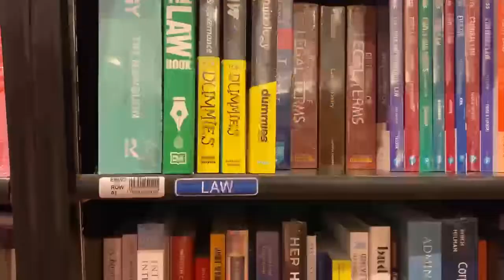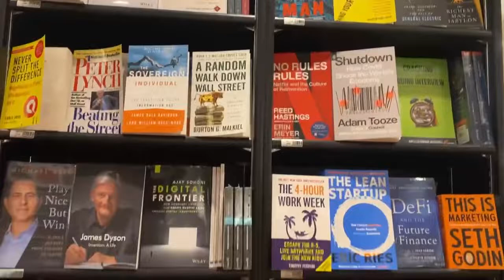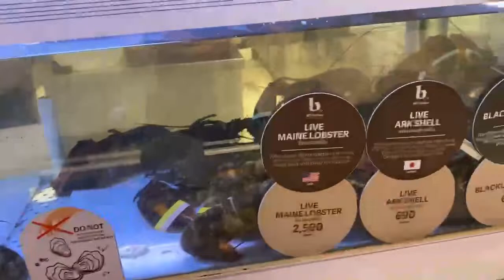Biggest English Bookstore in Bangkok 🇹🇭 kinokuniya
Hi everyone this video for all book reader lover who wAnt to buy books in Thailand in English.This located in siam paragon and have more branches in Bangkok.I hope u like my video please hit subscribe button and stay tuned.